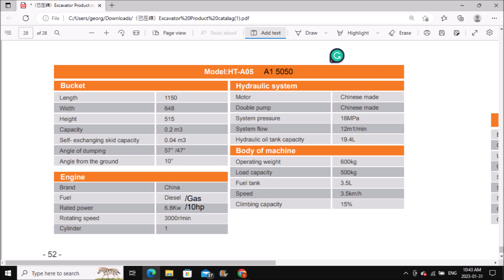MataDor A1 5050 Mini Dumper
Here is my multi-use mini dumper on tracks